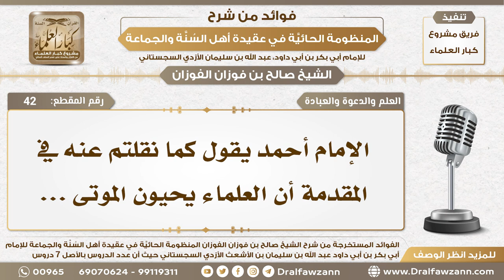42 - العلماء يحيون موتى الجهل - الشيخ صالح الفوزان